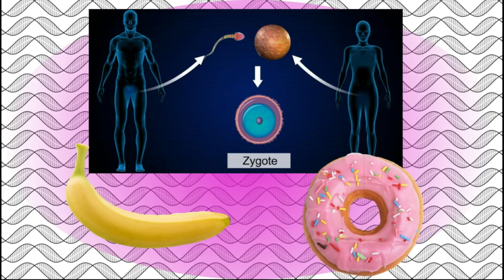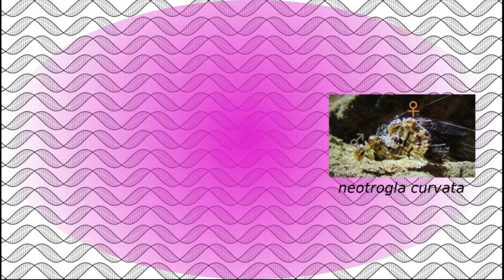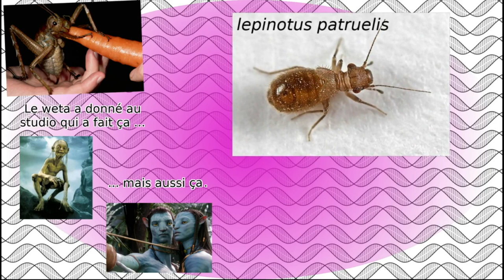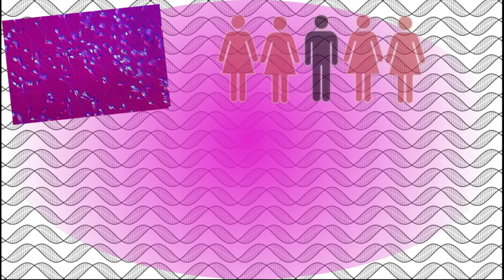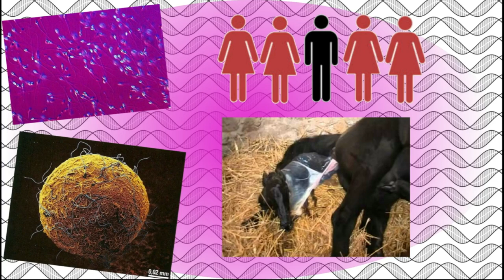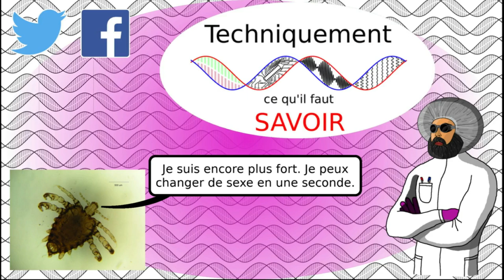La sexualité hors norme des Neotrogla. (la sexualité des animaux)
La sexualité hors norme des neotrogla, l'insecte où la femelle est munie d'un pénis. C'est un fait universelle accepté dans le monde animal que les femelles sont munies d'un vagin dans lequel le mâle dépose sa semence à l'aide de son pénis. Pourtant, chez les neotrogla, c'est la femelle qui possède un pénis, qu'elle utilise pour aller récupérer le sperme dans le vagin du mâle. Mais qu'elle peut-être la raison de cette étrange inversion des organes génitaux ?

Extraits vidéos utilisés :
Accouchement d'une hippocampe :
Idiocracy (2006)

0:00 Générique
0:19 Introduction
1:15 Le mode de vie des neotroglas
3:07 Le détournement du cadeau séminal
5:22 Conclusion
7:02 Outro